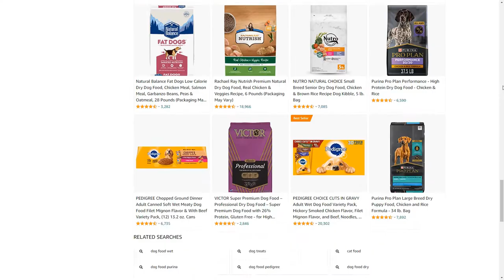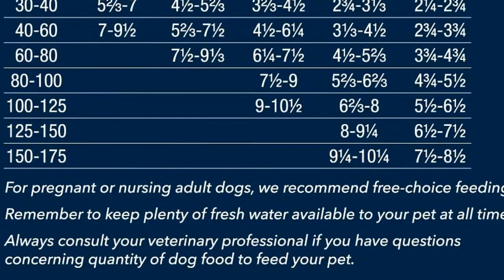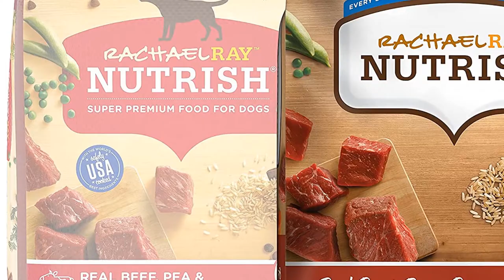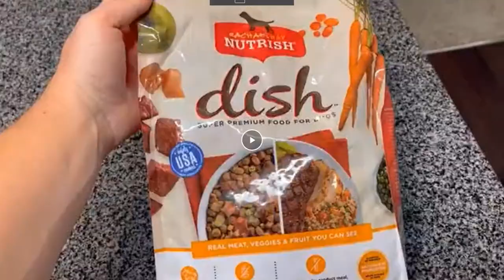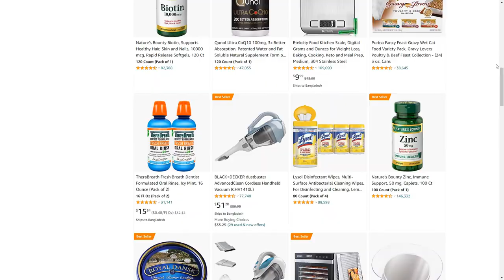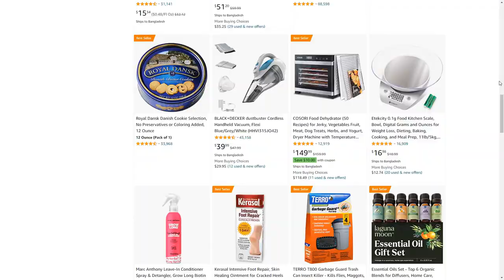✅ Healthy Dogs Need Good Food: The 5 Best Dry Foods For Dogs In 2023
➜ Links to the ( ) We Listed in This Video:

👉 Blue buffalo life protection dog food

👉 Purina pro plan high protein dry dog food

👉 Rachael ray Nutrish dry dog food

👉 Taste of the wild premium dry dog food

👉 Amazon brand- Wag dry dog food

Dry food is an essential part of a dog's diet, and it's important to choose a high-quality option. In this video, we'll count down the top 5 best dry food for dogs in 2022. We'll consider factors like ingredients, price, and reviews to help you make the best choice for your furry friend. Watch the video to learn more!